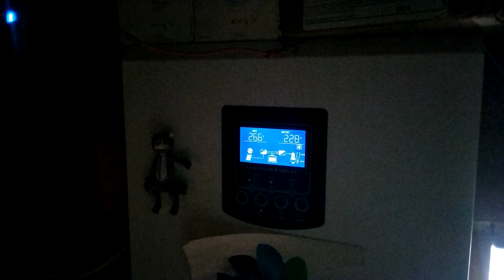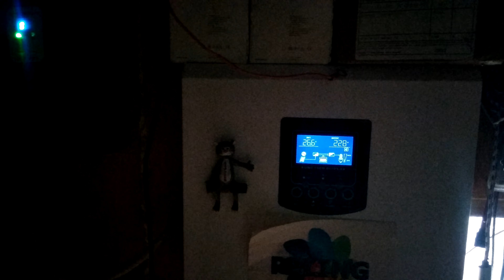Инвертор сила и 08 ошибка которая его не убивает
В данном видео я покажу как избавиться от ошибки 08 если она возникает на гибридном инверторе. Вам понадобится, отключить солнечные панели от инвертора. У меня стоит предохранитель для других целей, по этому я откидываю предохранитель, и размыкаю цепь. Далее выключаем инвертор по кнопке, и ждем. Можно делать и так как это делаю я но, есть инвертора, у которых необходимо делать как я описал выше. По этому делайте именно 1 отключение солнечных панелей, 2 Выключайте инвертор.